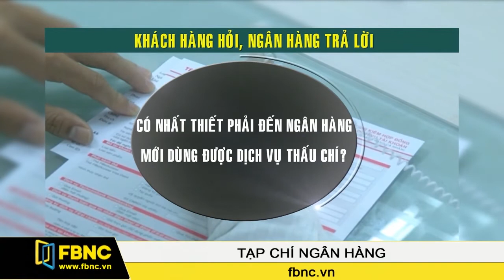FBNC: Khách hàng hỏi, ngân hàng trả lời 29.07.2016